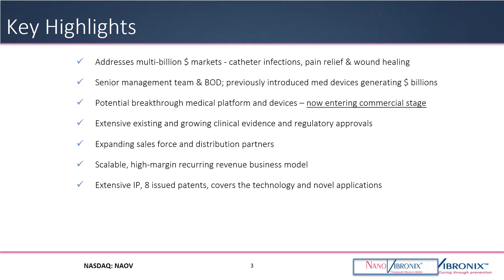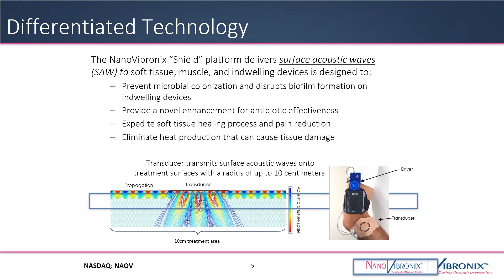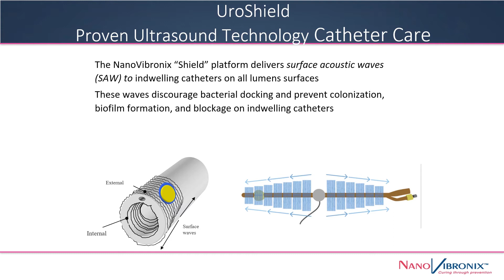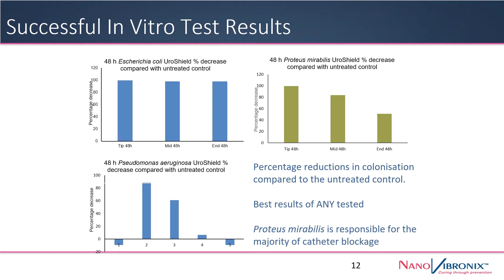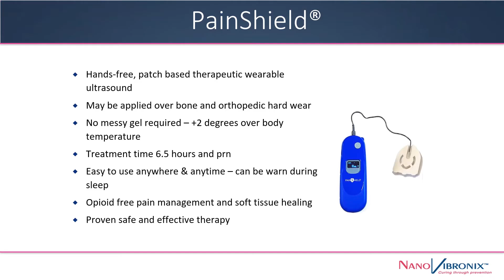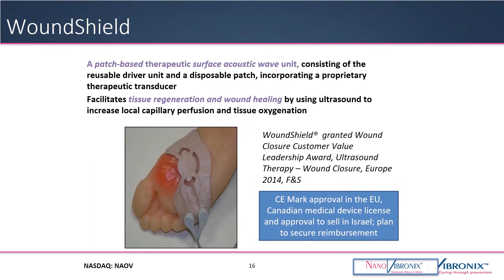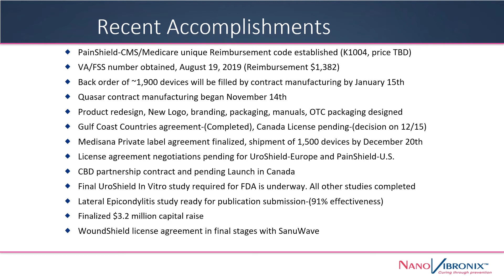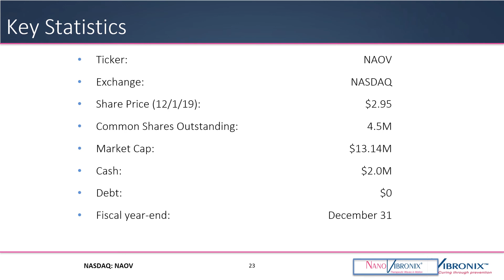NanoVibronix presentation on how it is poised to meet demand of multi-billion catheter industry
Learn about NanoVibronix Inc. (NASDAQ: NAOV), a medical device company that’s created patented devices that use ultrasound to prevent infection, relieve pain, and heal wounds, in this investor presentation from the Richmond Club